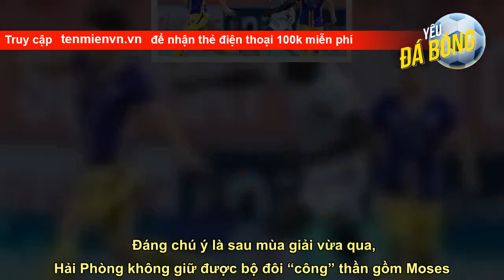Bộ đôi ‘công thần’ của Hải Phòng đến Bình Dương, Nam Định tậu cựu cầu thủ của Viettel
Đến thời điểm này, các đội bóng đã đăng ký danh sách thi đấu cho V.League 2023 lên VPF. Ở lực lượng ngoại binh, các CLB đều có sự biến động mạnh mẽ so với mùa giải vừa qua.   Đáng chú ý là sau mùa giải vừa qua, Hải Phòng không giữ được bộ đôi “công” thần gồm Moses và Rimario. Đây là 2 gương mặt xuất sắc, giúp đội bóng đất Cảng về nhì ở V.League 2022.   Tiền vệ trụ Moses được đánh giá là người hùng thầm lặng ở khu vực giữa sân trong khi Rimario lại bùng nổ trên hàng công với 16 bàn thắng.   Ở V.League 2023, cả